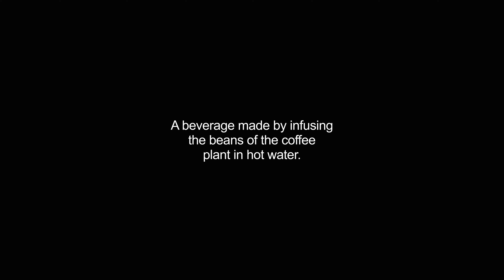coffee video Dictionary meaning and pronunciation